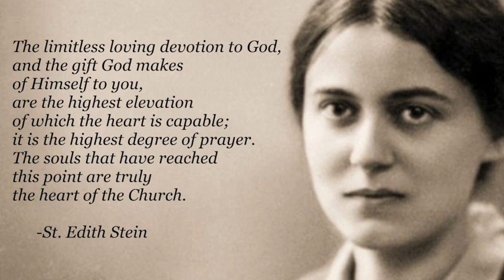Speaker Series- "St. Edith Stein" by Dr. Michele Peterson